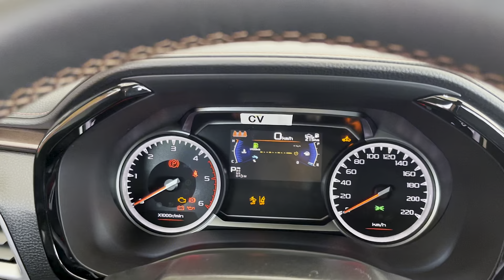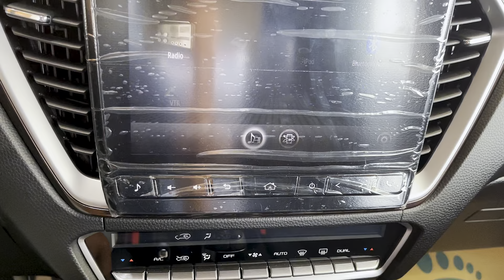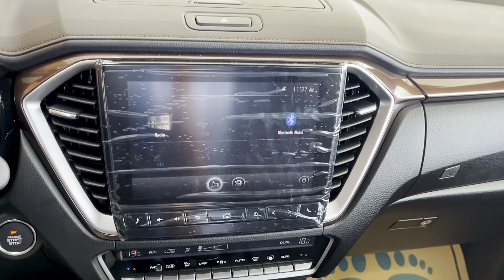All New 2024! Isuzu D'Max LS Pick-Up King | Luxury Interior and Exterior Walkaround Detial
All New 2024! Isuzu D'Max LS Pick-p King | Luxury Interior and Exterior Walkaround Detial
Isuzu Cambodia
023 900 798/ 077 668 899

allnew2024isuzud-maxlse3.0
firstlook! 2024isuzumux